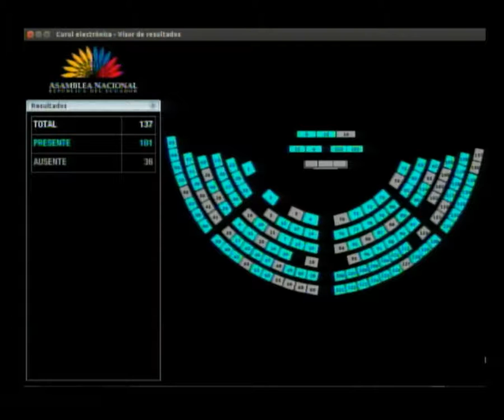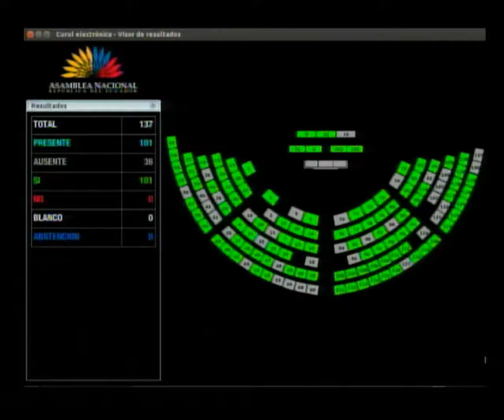Votación Moción de Franklin Samaniego - Sesión 543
11 de octubre de 2018
 Conocer y resolver sobre la Resolución para ratificar el compromiso de seguir legislando en beneficio del cumplimiento de los derechos de niñas, niños y adolescentes.